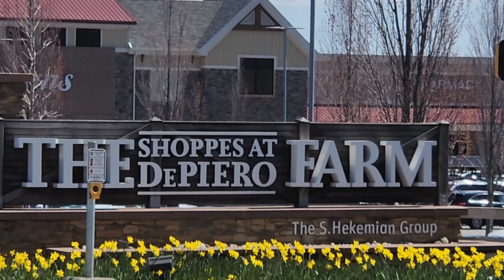미국 뉴저지 버겐카운티 몬트베일 에 리조트 같은 타운하우스. 스마트 홈, 편안함과 다양함을 제공하는 타운 하우스를 소개 합니다. 미국 부동산 뉴저지 부동산# 버겐카운티 부동산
미국 뉴저지 몬트베일에 있는 ALEXSA 타운하우스는 자신의 스타일에 맞게 다양한 레이아웃으로 제공됩니다. 디자이너 주방, 스파와 같은 욕실, 많은 가족들이 기대하는 최신의 현대적인 기능을 갖추고 있습니다. ALEXSA 타운 하우스는  놀라운 편안함과 다양함을 제공하며 일부 유닛은 사무실, 놀이방 또는 덴에 적합한 완성된 로프트를 갖추고 있습니다. 전용 에레베이터도 있습니다. 뉴저지-뉴욕 경계 바로 근처에 있는 독특한 교외 커뮤니티인 Montvale에서 고급스러운 생활을 제공합니다.
Monica (Jung Sook)  Kim
RE/MAX SIGNATURE HOMES.
REC License ID: 1863640